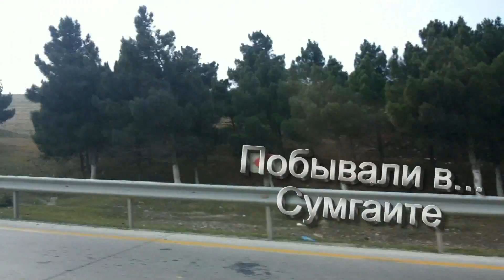Travelling in Cities (Прогулки в городах) №2/ Sumgayit (AZ) HD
July 2014
Небольшой эпизод из цикла "Побывали в городах...". 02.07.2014г.
Сумгайыт (азерб. Sumqayıt), ранее также Сумгаи́т — город (с 1949) в Азербайджане, на побережье Каспийского моря, в 30 км к северу от столицы Азербайджана — Баку. Третий по площади город Азербайджана и третий по численности населения (после Баку и Гянджи).
Avtor: baf_mangystau Qurbanov C.